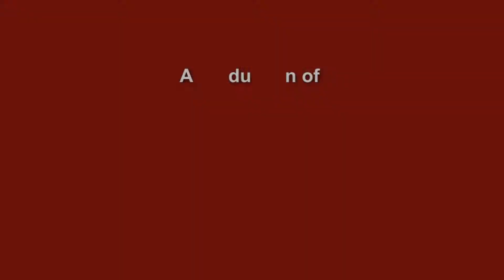A Visit to San Francisco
Some B-roll collected for my upcoming Cider Finder video series. Footage recorded February 1, 2020.